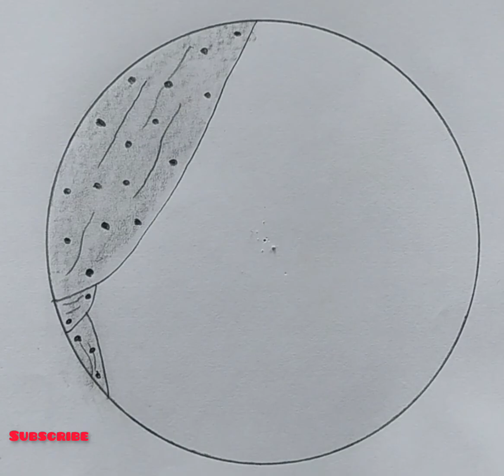how to draw curtain on window and see the vision of red hearts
Pincil drawing in a circle
My channels aim is how you can make a good drawing sketches
I want to your support because you all are my family
Please tell me in comment box how is my video